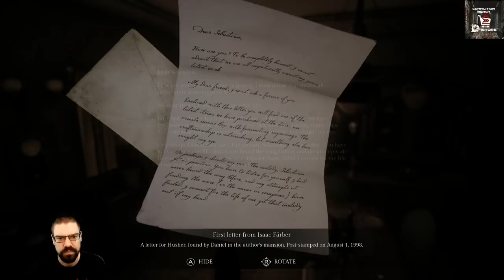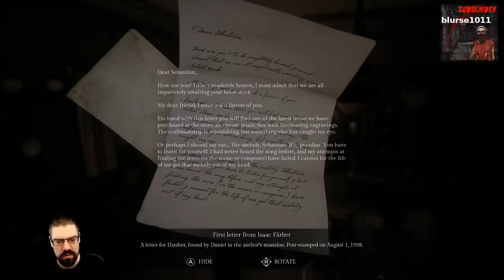CohhCarnage Plays SONG OF HORROR COMPLETE EDITION - Episode 1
Cohh takes a look at SONG OF HORROR COMPLETE EDITION to see what it has to offer.